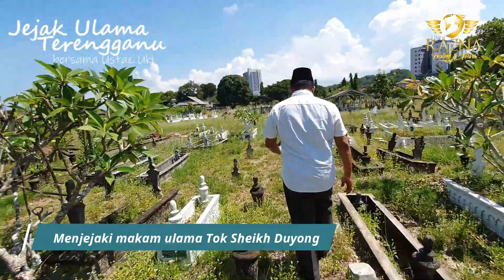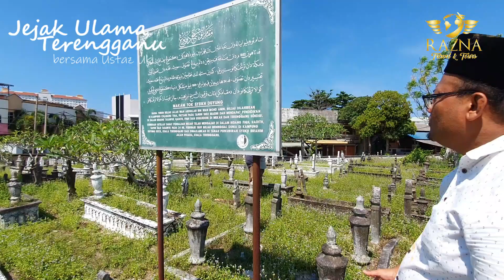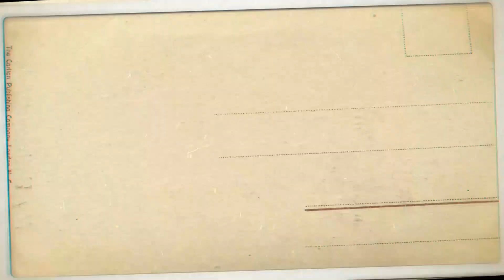Jejak Ulama Terengganu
Jejak Ulama Terengganu bersama Ustaz Uki, menjejaki tokoh-tokoh ulama yang banyak berjasa dalam pengembangan Islam di negeri Terengganu. Mereka yang berminat untuk mengetahui lebih lanjut mengenai tokoh-tokoh ini boleh hubungi Razna Travel & Tours untuk maklumat lanjut - 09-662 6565 / 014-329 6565 / 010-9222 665